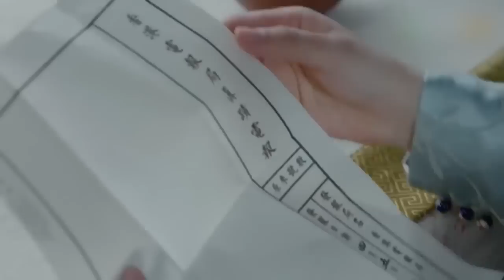MUTLISUB【娇宠令/Fox Spirit Matchmaker】▶EP7 0💋少爷捡回来的丫鬟不会做伺候人的活💐没想到居然是做生意的天才！还被少爷宠上天🤳孙俪 陈晓 何润东#【狐妖小红娘】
🧡剧名Name：娇宠令/Fox Spirit Matchmaker
🧡主演Cast：孙俪 陈晓 何润东#
🧡简介： 💋少爷捡回来的丫鬟不会做伺候人的活💐没想到居然是做生意的天才！还被少爷娇宠上天🤳
更多精彩好剧👇👇👇👇👇